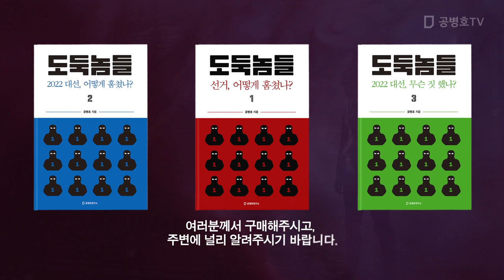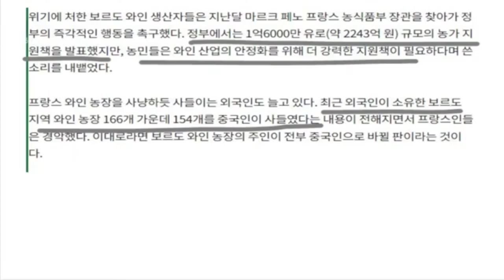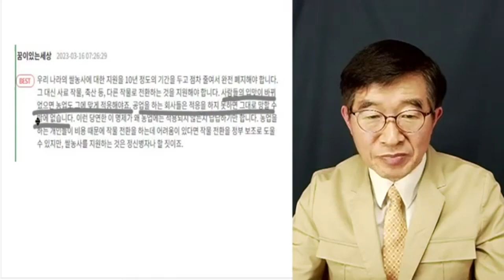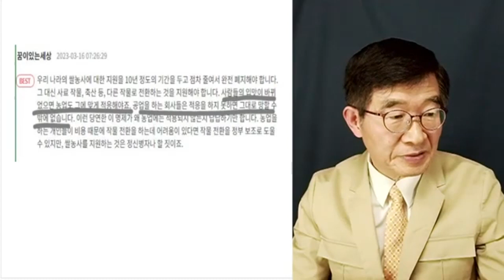시장의 가혹함 / 소비자 기호 변화, 어떻게 해 볼 도리가 없어 / 백약이 무효[공병호TV]